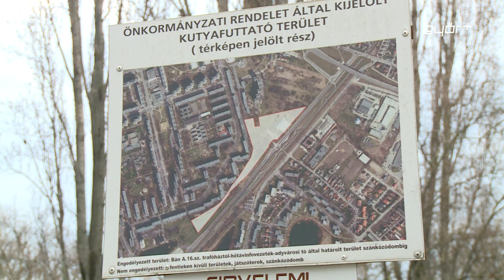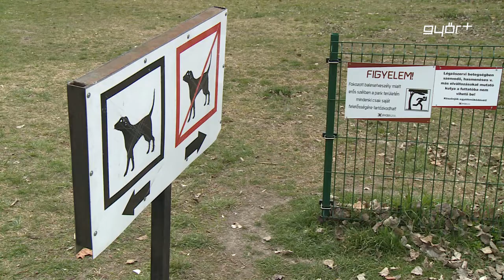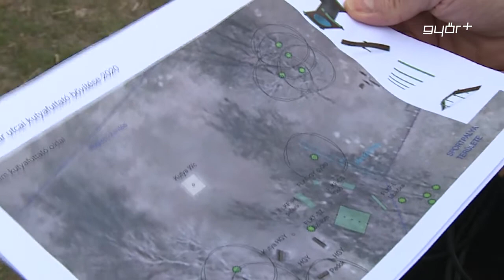Kutyajátszótér épül a Bán Aladár utcában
Újabb fejlesztés kezdődik hamarosan Adyvárosban, erről a körzet önkormányzati képviselője számolt be. Radnóti Ákos alpolgármester hangsúlyozta, az elmúlt időszakban kutyafuttatót alakítottak ki a Bán Aladár utca és az Ifjúság körút mögötti részen, amit el is kerítettek, a közelben pedig pados részt építettek ki, az ott élők nagy örömére. Most ismét a kutyásoknak kedveznek, hiszen egy modern, minden igényt kielégítő kutyajátszótér készül a füves területen, többek között szlalom pályával és palánkkal. Az alpolgármester szerint körülbelül egy hónap alatt készülhet el a négylábúak játszótere.